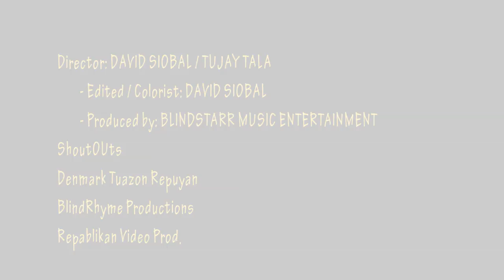Blindstarr Music - O DA' SPOT [Official Music Video] Tujay Tala, Triztah, Zruz, Flipp Chaye & 8milez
Directed by: David Siobal & Tujay Tala
Edited by: David Siobal
Song Produced by: Blindstarr Music Entertainment
Performed by: Tujay Tala (Blind Rhyme Productions / Blindstarr Music), Triztah (Blind Rhyme Productions / ARMR4), Zruz (Blind Rhyme Productions / Blindstarr Music), Flipp Chaye (Blindstarr Music), 8milez (Blind Rhyme Productions / Hustlin Records)

Special thanks to:

Denmark Tuazon Repuyan of Blind Rhyme Productions
Blind Rhyme Clothing Company
Alyansa Ng Tugmang Bulag
Alvin Requilman of JAKNDABOX
ARMR4
Hustlin Records
Brigada Ni Banong Bagsek
David Siobal of Repablikan Syndicate
Repablikan Video Productions
Conste Exclusive Residences
CIRCULO PUGANTES